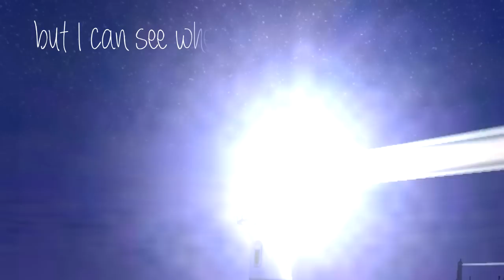May I ? ♥ [SSO]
This song is really important to me !

My Program: Sony Vegas pro 13